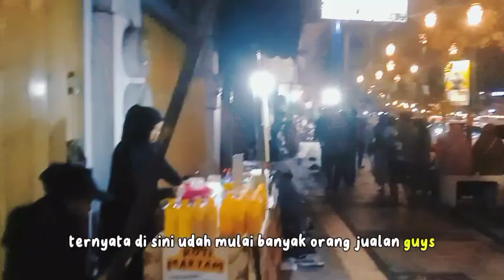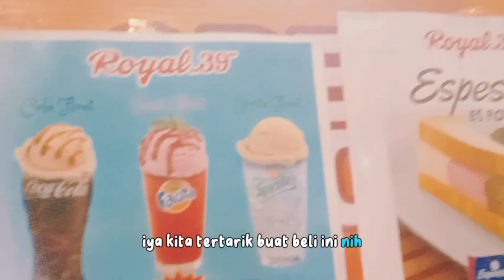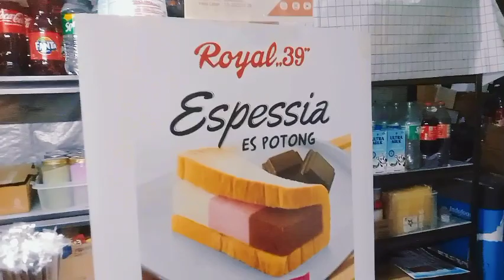JOGJA JOGJAAN NYA MALANG??!! REVIEW KOTA MALANG!